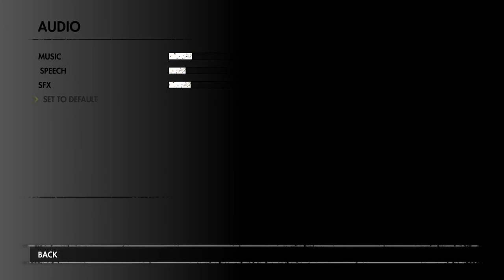Sniper Elite 3/ilk bakış